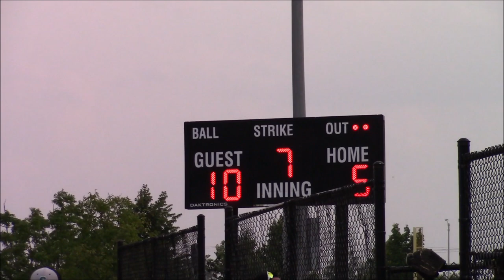Smack Out Vs. Donuts SSA Championships McCaslin Park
Here is the Full Broadcast of the 2018 SSA "A" Championships from Carol Stream. It is the Smack Out Team vs. The Donuts. Your play by play announcers are Matt Dosen and Rob Grassano